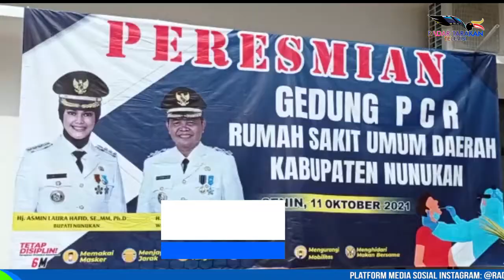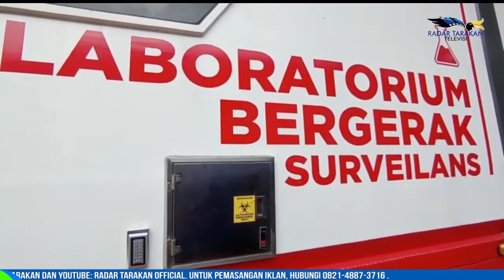NUNUKAN MILIKI LAB DAN MOBILE PCR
PMI GRATIS, TARIF PELAKU PERJALANAN RP 525 RIBU

NUNUKAN, KALIMANTAN UTARA
PEMBANGUNAN GEDUNG LABORATORIUM PCR DI RSUD NUNUKAN TELAH SELESAI. DIMANA, LAB INI MAMPU MEMERIKSA 96 SAMPEL PER TIGA JAM.